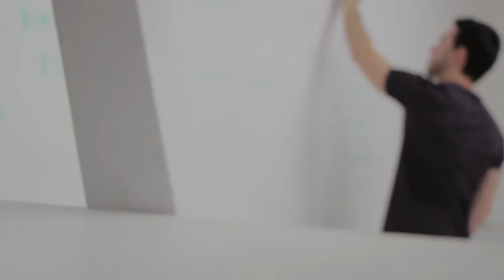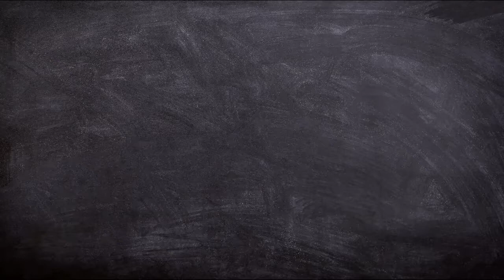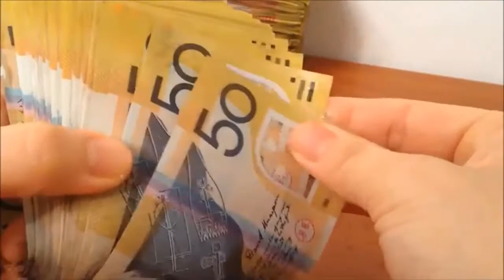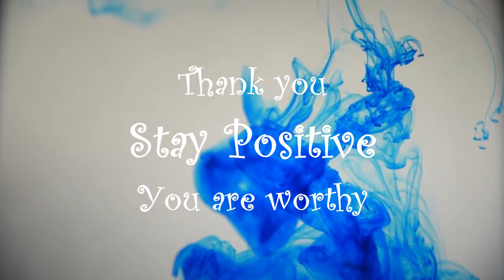Stay Positive - speak well being, positive affirmations daily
Stay Positive, speak well being, speak positive things, speak abundance, speak wealth, speak health, speak all that is good, into your life, stay positive: positive affirmations daily

I know it is not easy every day. But practice makes perfect!

In South Africa and need to rent a car? Here is a great booking/search/comparison tool for you. Drive safe

COMPLETE HUMAN OPTIMIZATION. OPTIMIZED • NUTRITION - TOTAL • VITALITY - MENTAL • PERFORMANCE - OPTIMAL • PERFORMANCE

We would like to thank every one who has contributions to our videos, the list is to long to mention but know that we appreciate the work you do to help us presenting content. Thank you.

The most appreciated way for you to show support is by viewing our videos, giving our videos a thumbs up, every like helps spreading the content to others who may need it, and to keep updated on new content we recommend subscribing to Building Blocks for all.

You are welcome to contribute as your heart guide you. Your contributions help make this channel better!